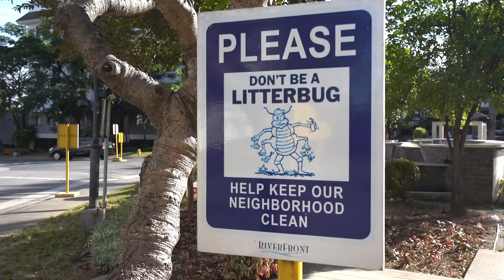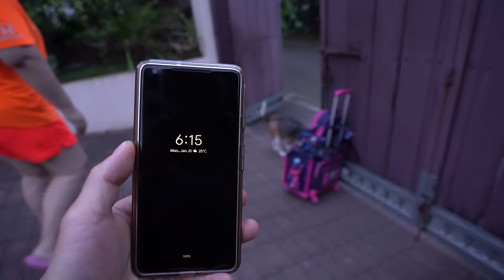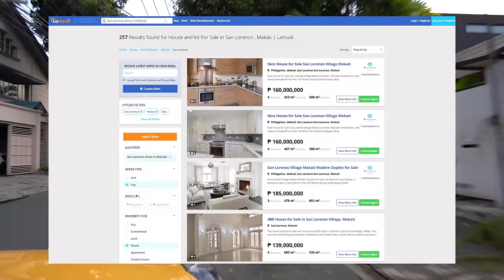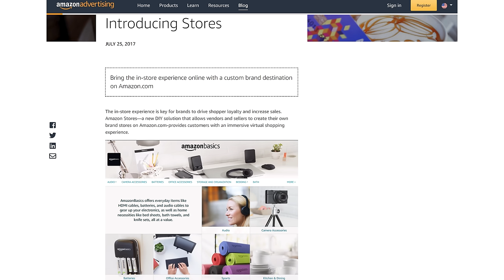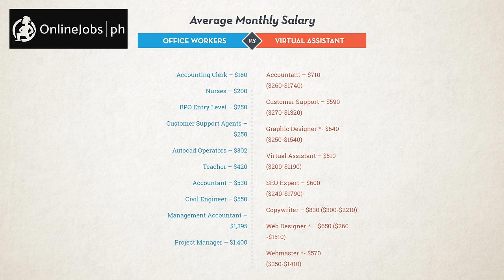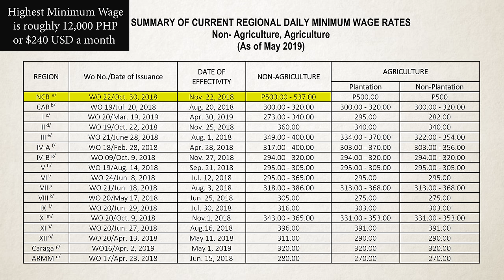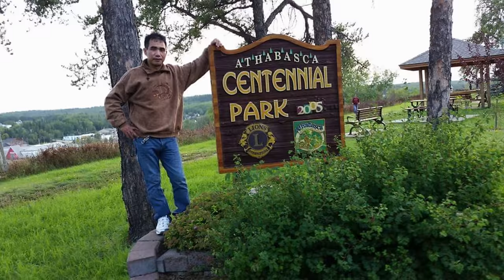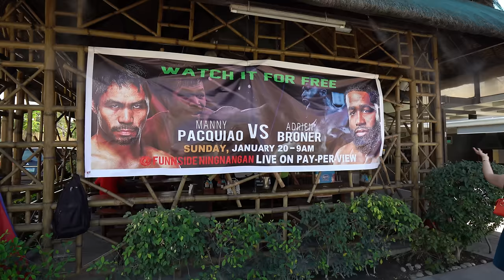Life in the Philippines pt 2 | Homes, Family & Work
In this 3rd Philippines video, I visit families, go on house tours, and discuss work. Get your first audiobook and two Audible originals free when you try Audible for 30 days. or text lifewhereimfrom to 500 500!